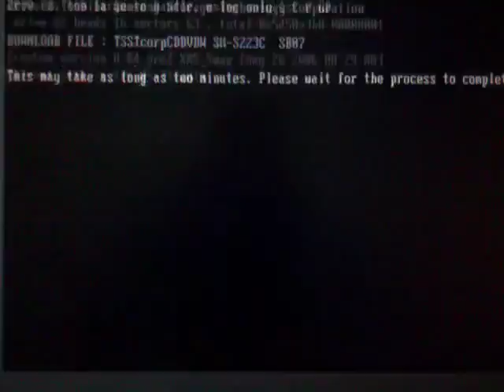Flashing TSSTcorpCDDVDW SH-S223C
My shaky hands at flashing ops again! Here's my Samsung-branded SH-S223C going from the firmware it came with (apparently first one globally released, SB01) to the latest version available at this time, SB07, in FreeDOS. I cut about 1 min 40 seconds from where it says "This may take as long as two minutes." Proper instructions from mciahel at Club Myce [1], the very handy FreeDOS image from Derek at Do Something Every Day [2], firmware images obviously from TSSTcorp themselves [3].